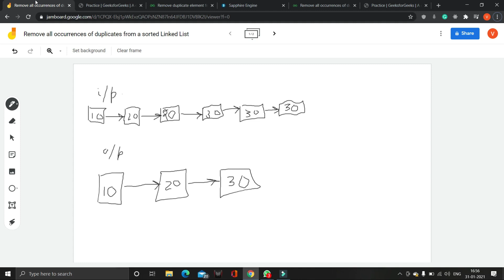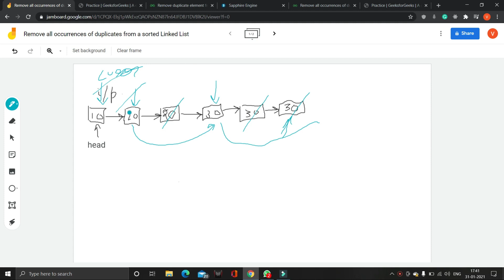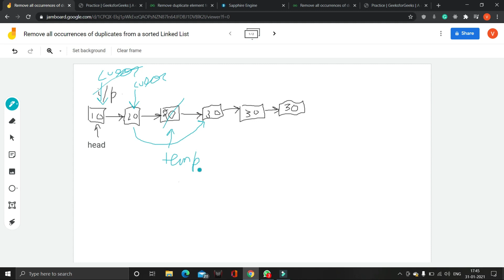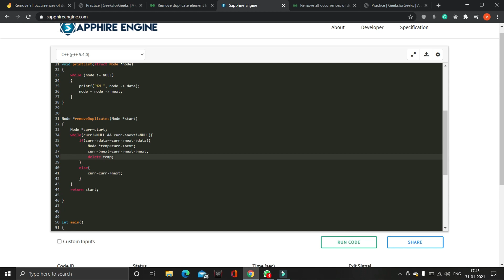Remove duplicates from linklist ||Vipul